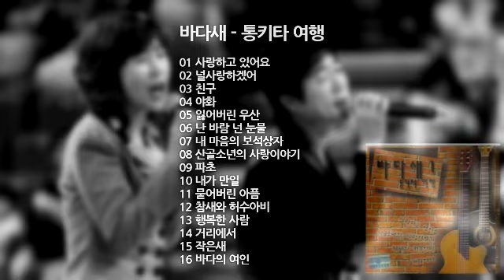바다새 - 통기타 여행 (사랑하고 있어요, 널 사랑하겠어, 야화 등)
즐겁게 감상하시고 구독! 부탁드려요~^^

바다새 - 통기타 여행

01 사랑하고 있어요
02 널사랑하겠어
03 친구
04 야화
05 잃어버린 우산
06 난 바람 넌 눈물
07 내 마음의 보석상자
08 산골소년의 사랑이야기
09 파초
10 내가 만일
11 묻어버린 아픔
12 참새와 허수아비
13 행복한 사람
14 거리에서
15 작은새
16 바다의 여인